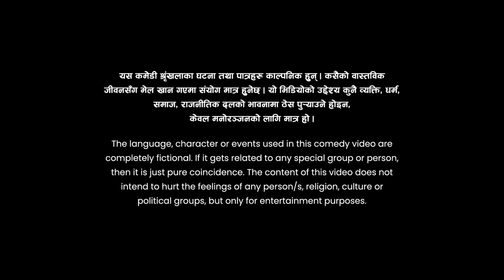City Express Mundre Ko Comedy Club || Episode 36 || Ram Kumari Jhakri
City Express Mundre Ko Comedy Club || Episode 36 || Ram Kumari Jhakri || Jitu Nepal, Priyanka Karki

City Express Mundre ko Comedy Club, presented by Key Entertainment Pvt. Ltd., is one of Nepal's biggest comedy shows. It features Jitu Nepal, A.K.A. Mundre as the host of the show, and the talented and most gracious Priyanka Karki as its chairperson. Mundre is supported by his host of talented comedians who aim to make you smile and laugh heartily.

Cast
Host/ Script: Jitu Nepal
Concept Creator: Rabindra Kumar Rijal 'Sashi'
Chief Executive Producer: Usha Poudel Rijal
Operations Director: Sarbesh Rijal
Production Supervisor: Rajuman Shrestha
Content Syndication and Distribution: Mahesh Rijal
D.O.P.: Shivaram Shrestha
Director: Dinesh DC
Chief Asst. Director: Niraj Nepal
Direction Coordinator: Janak Khadka
Production Coordinator: Suman Giri 'Bhanja'
Editor: Bhuwan Lamsal
Graphics and VFX: Bibek Rijal
Colorist: Shyam Kunwar
Online Editor: Parajan KC
Art Director: Raja Gupta
Band: Khadga Gandarva, Shiva Anuragi, Sidhanta Neupane, Anish Shrestha, B.N. Thapa Magar
Promotion Design: Binod Khadka
Marketing: Mukunda Rimal
Finance: Y.P. Adhikari, Niroj Nepal, Binod Bhattarai, Ram Mani Adhikari Media Coordinator: Kumar Sunuwar, Dhiroj Rasaili
Script: Saroj Bhandari
Audio Mixing: Raraveen Shrestha
Sound: ISS
Camerapersons: Sudip Budhathoki, Nirajan Karki, Roshan Shrestha, Sushil Baniyea, Niroj Shrestha, Bijaya Koju, Chetiz Shrestha, Dipak Bista, Binod Katuwal
Light Designer: Binod Shrestha
Lighting Technician: Madan Nepali, Ganesh Neupane
Production Controller: Hom Nath Timilsina
Makeup/ Hair Sarswoti Shrestha Ganesh Khadka
Spot Boys Netra Bhattarai Baithak Paudel
Special Thanks
Auricle Events
Fit Point Tailor
 Ramesh Man Shrestha
Nahakul Khadka
Sangeeta Deuja

Digital Management
KEY DIGITAL
Bhimsen Adhikari

PRIYANKA'S TEAM
Makeup Shradha Maskey
 Hair
 Durga Malla
 Ritu Chhantyal
 Styling
Shambhu Puri
Elisha Malla

Artists
Priyanka Karki
Jitu Nepal
Rajendra Nepali
Dinesh Kafle
Prabhat Lama
Alina Baskota
Shyam Rana Magar

YouTube Partner:
OSR Digital